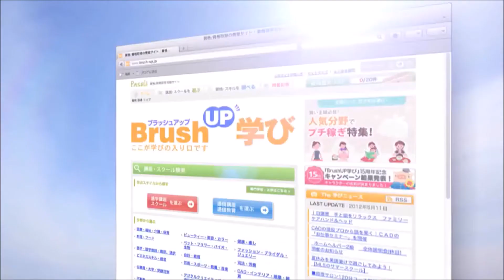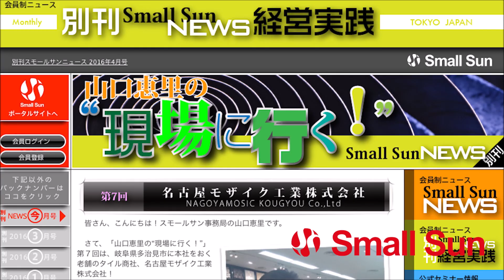「有限会社明佑 中島三鐘氏」安藤竜二の“ブランド・プロミス”第７４回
５月１１日（月）、安藤竜二の“ブランド・プロミス”第７４回の配信です！

異色の叩き上げブランディングプロデューサー安藤さんが、中小企業でも出来る実践ブランディング技術をどーんと発信するこの番組。

前半コーナーは、今月のブランディング・トピックス！
そして後半では、地域を元気にする会社の社長をゲストに招き、会社のブランドの“約束”、歴史やこだわりをお届けします！

第７４回のゲストは、名古屋市中村区で1954年から中華料理のお店を経営、現在は名古屋駅を中心に4店舗、愛知県岐阜県で7店舗の担々麺の専門店『想吃担担面（シャンツーダンダンミェン）』を運営する有限会社明佑の中島 三鐘氏！

３０歳手前で家業の中華料理屋を継ぎ、４代目として１０年ほどになるという中島さん。
料理人を目指していた中島さんが若くして継ぐことになったきっかけや、当時まだあまり知られていなかった担々麺に絞った店舗を展開し、根強いファンを獲得してリピーター９０%という想吃担担面の魅力とこだわりに迫ります！

ブランディングの、そして中小企業の挑戦のヒントが盛りだくさんですよ！！
皆さん、ぜひぜひ聴いて下さい！

【出演者】
ゲスト：中島 三鐘氏
有限会社明佑
担々麺の専門店『想吃担担面（シャンツーダンダンミェン）』

パーソナリティ：安藤 竜二 氏
株式会社DDR　代表